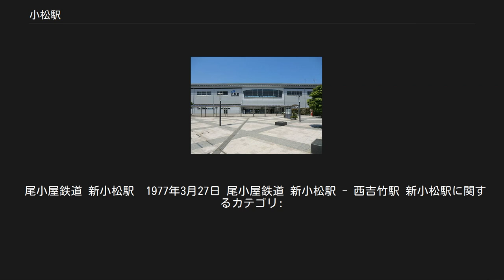小松駅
西口 小松駅（こまつえき）は、石川県小松市土居原町にある、西日本旅客鉄道（JR西日本）北陸本線の駅である。
 本項では、かつて存在した北陸鉄道の小松駅や、尾小屋鉄道の新小松駅（しんこまつえき）についても記述する。
 官設鉄道北陸線（現在の北陸本線）が福井駅から当駅まで延伸開業したのに伴い、石川県内初の鉄道駅として開業した。
特急列車の大半が停車する。
また、当駅で半数ほどが金沢方面へ折り返しており普通列車は金沢方面へは日中でも1時間に2本の普通列車がある。
将来は北陸新幹線の停車駅となる予定である。
 2番のりばに停車中の金沢行き521系（2012年3月31日） 改札（2019年4月） 単式ホーム1面1線と島式ホーム1面2線、計2面3線のホームを有する高架駅。
ホームは全体が屋根に覆われている。
 列車運転指令上では、1番のりばが「下り本線」、2番のりばが「中線」、3番のりばが「上り本線」となっている。
主に1番・3番のりばが使われ、2番のりばは特急列車の待ち合わせや金沢駅 - 当駅間の区間列車の折り返しに使われている。
 当駅は駅長が配置された直営駅であり、管理駅として大聖寺駅 - 美川駅間の各駅を管理している。
 北陸新幹線は相対式ホーム2面2線を持つ高架駅として計画されている。
 駅自動放送は、北陸本線主要駅標準の詳細型自動放送となっている。
 各階の移動は階段のほか、エスカレータとエレベーターが設置されている。
 2018年（平成30年）度の1日平均乗車人員は4,535人である。
石川県内の主要鉄道駅では乗客数が金沢駅、津幡駅に次いで3位にのぼる。
 「石川県統計書」及び「小松市統計書」によると、近年の1日平均乗車人員の推移は下表の通り。
 土居原中央交差点から見た小松駅西口付近 土居原ボンネット広場 ホテルや公立小松大学、育児支援施設などが入る複合施設で、2017年12月1日オープン。
2010年閉店した小松大和跡地を再開発した。
 駅前には北陸新幹線用の駅舎用地が確保されている。
また、2020年12月にはエイチ・アイ・エスグループのH.I.S.ホテルホールディングスが「変なホテル石川小松駅前」を東口に開業させる予定となっている。
 主に駅西口ターミナルから発着する。
 1990年代前半頃まで北陸鉄道バスが主流だったが、その後の路線移管などにより小松バスがメインである。
 前述のとおり、2019年に北陸新幹線建設のため東口にあったバスのりばはこまつアズスクエア東側の「小松駅南バスのりば」に移設となっている。
 ※特急「サンダーバード」・「しらさぎ」・「ダイナスター」・「おはようエクスプレス」・「おやすみエクスプレス」（うち、「サンダーバード」は一部通過）の隣の停車駅は各列車記事を参照のこと。
 西日本旅客鉄道（JR西日本） ■北陸本線 粟津駅 - 小松駅 - 明峰駅 西日本旅客鉄道（JR西日本） 北陸新幹線 金沢駅 - 小松駅 - 加賀温泉駅 新幹線駅デザインは「白山」をイメージするデザインに決定している。
 小松線の始発駅で、国鉄の東側に位置し、車庫と乗務区が置かれていた。
駅舎正面には「北鉄電車　鵜川遊泉寺行」と表示していた。
一部文献・webサイトでは「新小松駅」と表記されているものがあるが、開業から廃止まで一貫して「小松駅」である。
 路線の規模にしては大きな木造駅舎を持ち、留置線と車庫線が各1本と、車庫線からスイッチバックする形で短い留置線があった。
ホームは1面1線だが、1960年代の一時期は南側の留置線にも板張りのホームを設けていたことがあった。
国鉄とは線路がつながっておらず、車両を転属させる際にはその都度仮線を敷設していた。
国鉄の駅舎・ホームとは地下道で連絡していたが、北鉄側には独自の出入口はなく、鵜川遊泉寺方面からの電車を降りて尾小屋鉄道の新小松駅へ行くには一旦国鉄の駅を出て踏切を渡る必要があった。
また当駅に隣接する小松製作所の従業員専用の出入口があり、定期券所持者に限って通行が認められていた。
 乗車券は国鉄の出札口で発売していたが、1970年代後半には小松線専用の自動券売機が、国鉄線用の券売機群とは離れた場所（正面入り口入ってすぐの柱付近）に設置されていた。
小松線の乗車券では鵜川遊泉寺行きが発車する10分前くらいにならないと国...